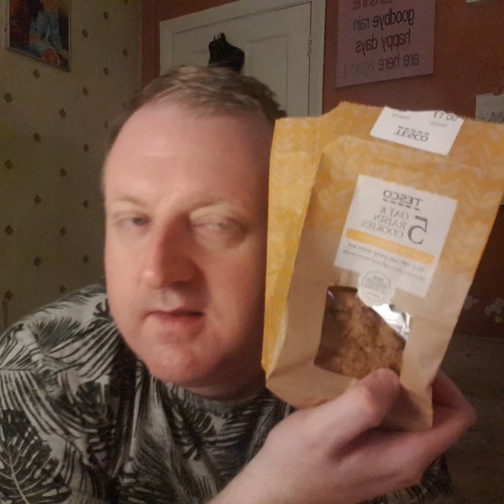SHOUTOUTS, & THANKYOUS, a Quick Easy Simple Fall autumn DIY